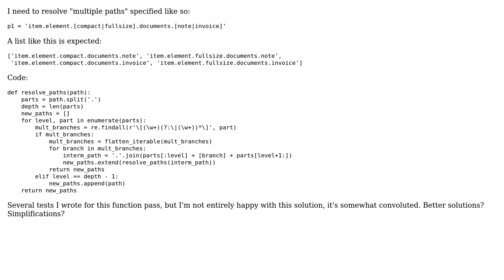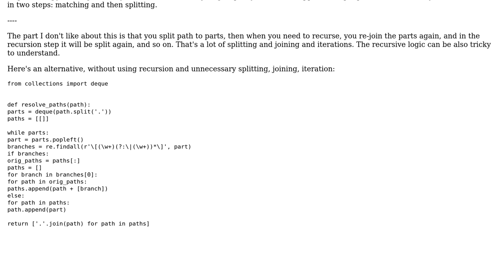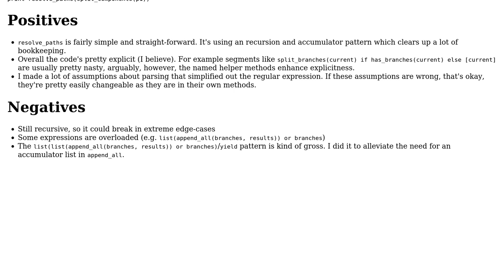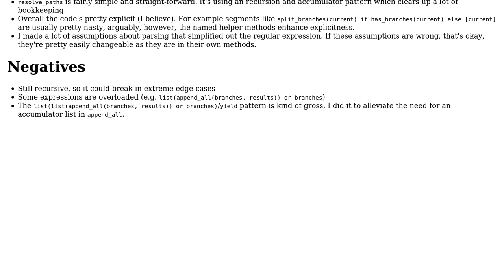Code Review: Resolving multiple "paths" in nested attributes (3 Solutions!!)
Code Review: Resolving multiple "paths" in nested attributes

With thanks & praise to God, and with thanks to the many people who have made this project possible! | Content (except music & images) licensed under CC BY-SA | Music | Images & others | With thanks to user mjgpy3 user LetMeSOThat4U user janos user Jaime and the Stack Exchange Network Trademarks are property of their respective owners. You are responsible for your own actions.